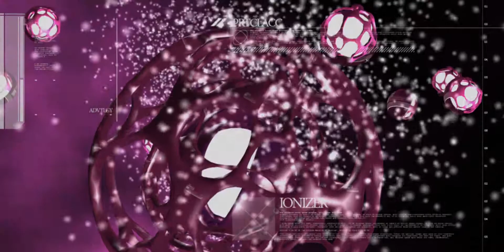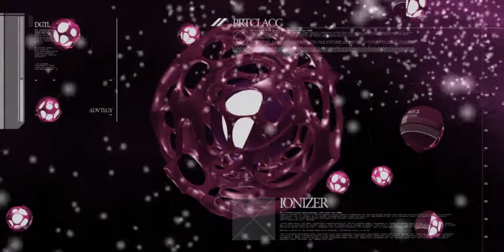Stravaganza - Discharger (2007) [60fps]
Title: Discharger
Group: Stravaganza
Platform: Windows
Type: Demo
Released: July 2007